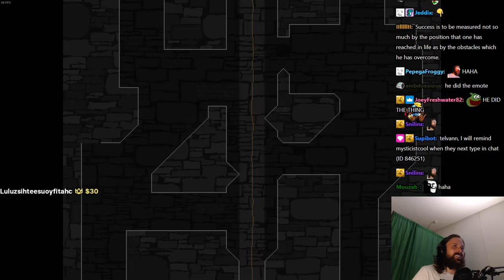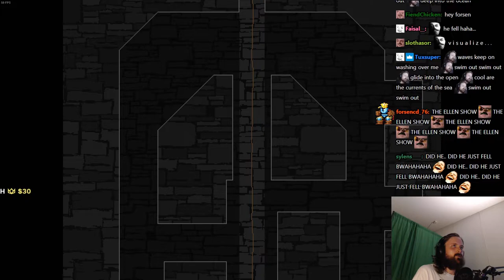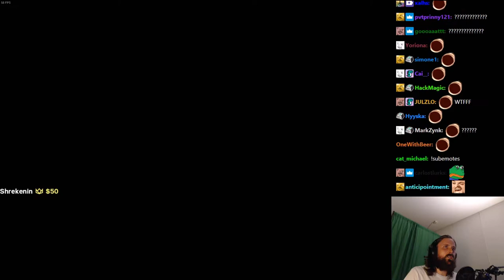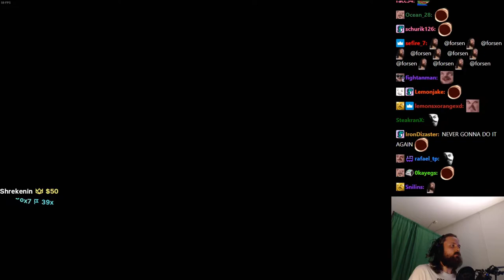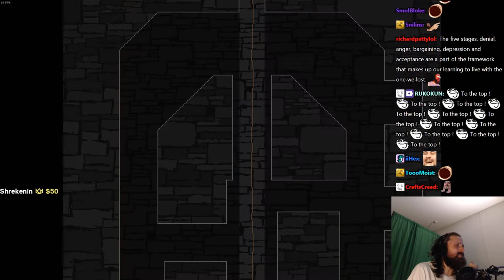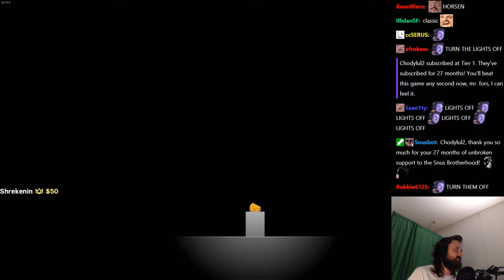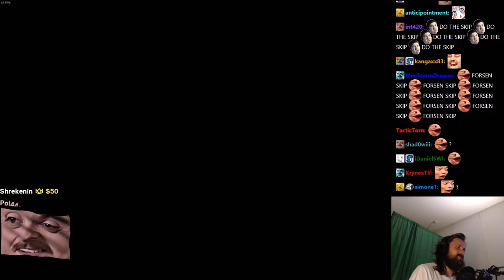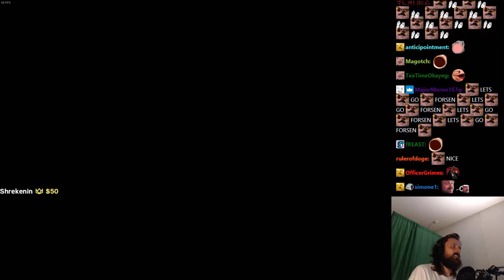Forsen plays JUMP KING: Babe of Ascension! - Part 4 (with Chat)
Stream Duration: 5:56:32

General
Format : MPEG-4
Format profile : Base Media
Codec ID : isom (isom/iso2/avc1/mp41)
File size : 15.4 GiB
Duration : 5 h 56 min
Overall bit rate mode : Variable
Overall bit rate : 6 180 kb/s
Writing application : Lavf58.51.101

ID : 1
Format : AVC
Format/Info : Advanced Video Codec
Format profile : High@L4.2
Format settings : CABAC / 4 Ref Frames
Format settings, CABAC : Yes
Format settings, GOP : M=3, N=120
Codec ID : avc1
Codec ID/Info : Advanced Video Coding
Source duration : 5 h 56 min
Bit rate mode : Constant
Bit rate : 6 000 kb/s
Width : 1 920 pixels
Height : 1 080 pixels
Frame rate mode : Variable
Frame rate : 60.000 FPS
Minimum frame rate : 1.364 FPS
Maximum frame rate : 62.500 FPS
Color space : YUV
Bit depth : 8 bits
Scan type : Progressive
Bits/(Pixel*Frame) : 0.048
Stream size : 14.9 GiB (97%)
Source stream size : 14.9 GiB (97%)
Color range : Full
Color primaries : BT.709
Transfer characteristics : BT.709
Matrix coefficients : BT.709
mdhd_Duration : 21390116
Codec configuration box : avcC

Audio
ID : 2
Format : AAC LC
Format/Info : Advanced Audio Codec Low Complexity
Codec ID : mp4a-40-2
Bit rate mode : Variable
Bit rate : 160 kb/s
Maximum bit rate : 163 kb/s
Channel(s) : 2 channels
Channel layout : L R
Sampling rate : 48.0 kHz
Frame rate : 46.875 FPS (1024 SPF)
Compression mode : Lossy
Stream size : 409 MiB (3%)
Default : Yes
Alternate group : 1